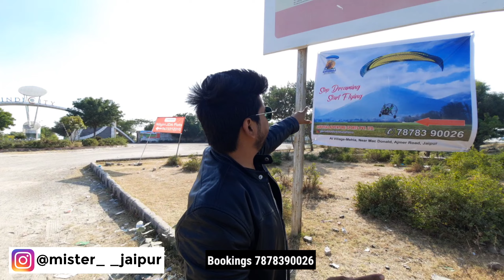Paragliding in Jaipur 🪂| Paramotor paragliding first time in Rajasthan | Garudraj Adventure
Address

Macdonald of near bagru mahalan
Jaipur ajmer express way

25 min drive from 200ft bypass Jaipur

Charges 2.5k per person

Adventure activities
adventuring Jaipur
adventure in Jaipur
 paragliding in Jaipur